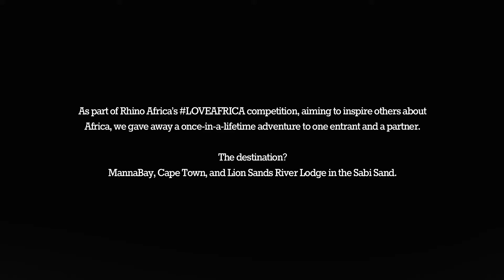Safari Adventure Dreams come true (loveafrica Winner 2014) | Rhino Africa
Set in one of the finest and most exclusive safari regions in Africa, Lion Sands River Lodge is perched on the banks of the Sabi River. We sent the winner of our loveafrica competition Chene Wales-Baillie and her mom, Dianne, here for three nights, because their passion for Africa truly stood out. Additionally, the pair was treated to three nights at the most exclusive boutique hotel in Cape Town- MannaBay. Safari adventure dreams come true for Chene and Dianne.

At Rhino Africa we are specialists in luxury, tailor-made travel to Southern and East Africa. Our expert travel consultants provide unrivaled, first-hand knowledge.